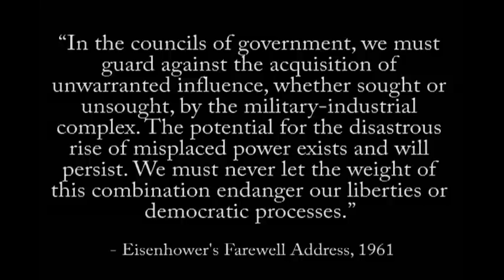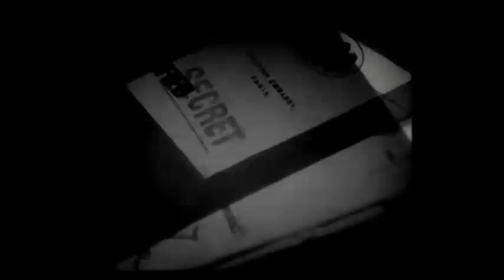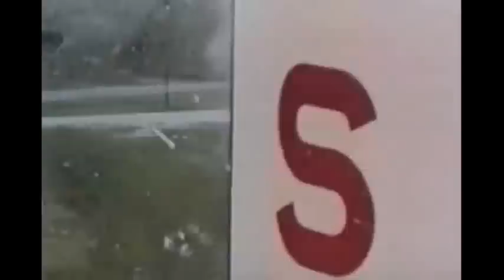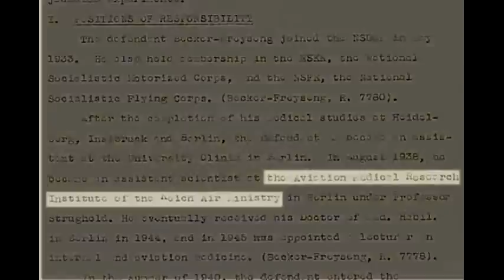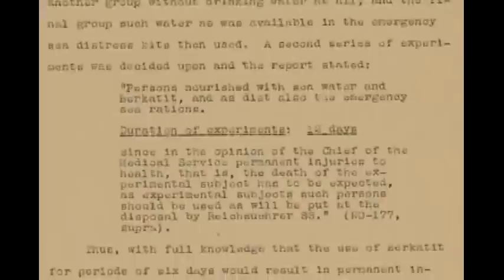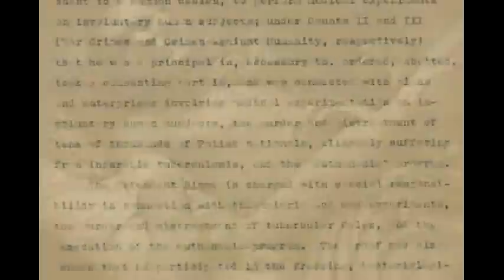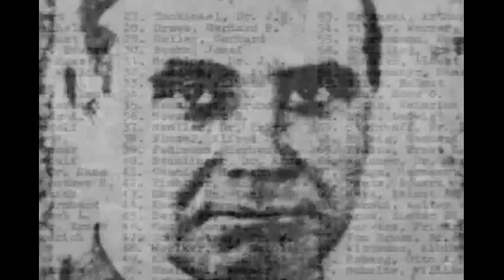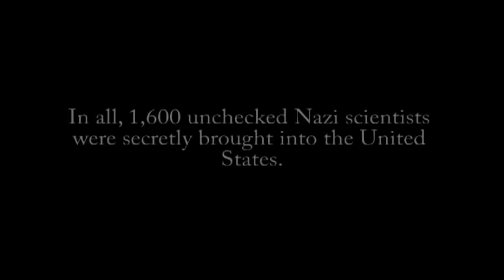Operation Paperclip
This Is Radio Freedom 1.